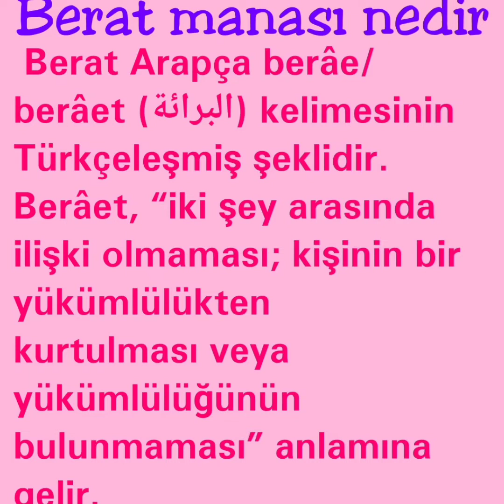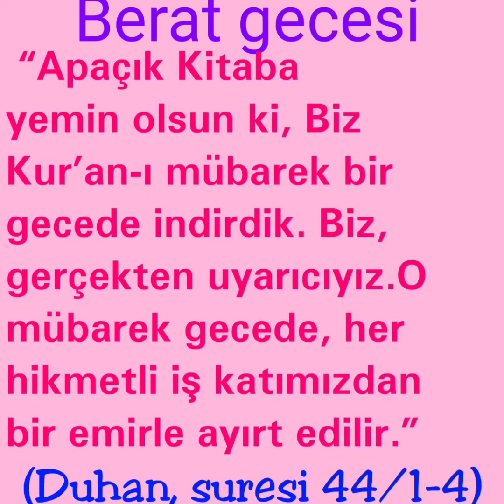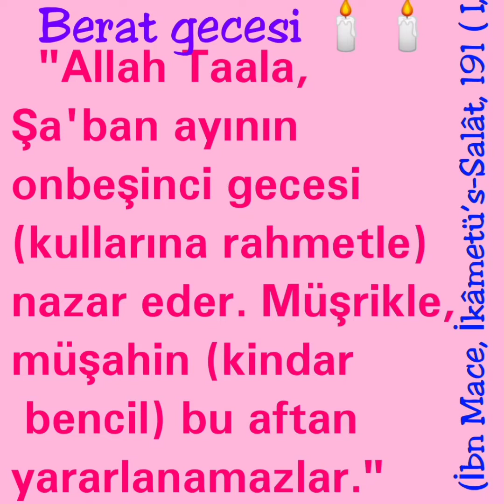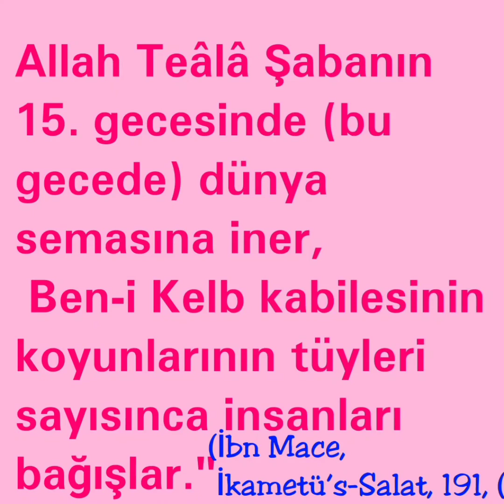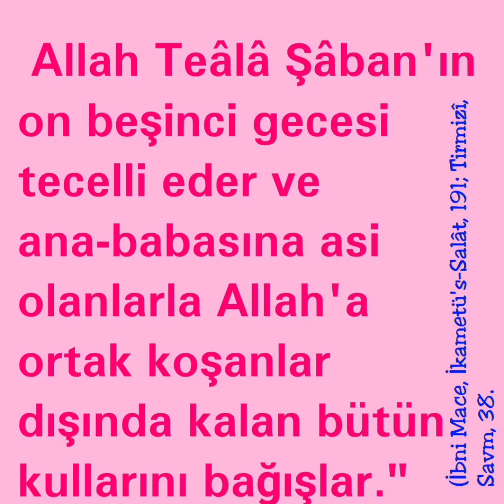Berat gecesi 🕯️🕯️🕯️ fazileti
Şaban 15. gece Berat mübarek kandil